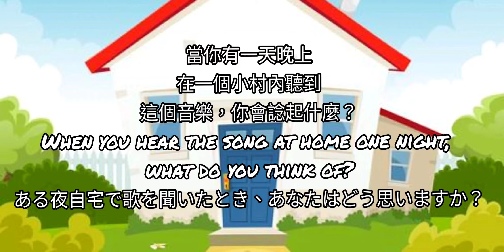LCCF VLOG 有緣的雪糕車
總店:荃灣南豐中心16樓1616B室
分店:元朗大馬路元發徑元發樓10B舖
服務熱線: 54443228 / 34890604

HONG KONG NISSAN ZE CLUB @ LEAF / eNV200
香港日產電動車主會